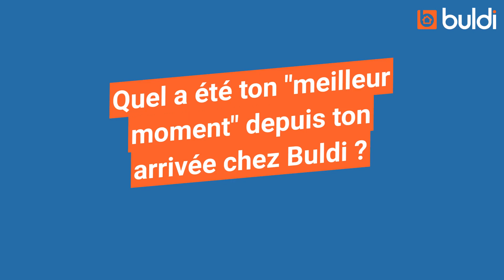Interview de Kévin - Développeur web chez Buldi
Dans la continuité de notre saga "À la rencontre des Bulders", découvrez Kévin, développeur web ou fullstack developer chez Buldi. Cette interview collaborateur vous permet d'en apprendre davantage sur l'aspect technique de ce métier.